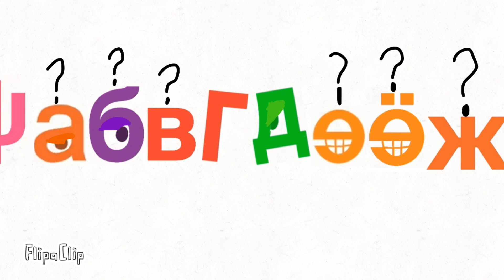SprayExtinguisherBottle & SeltzerExtinguisherBottle Meetup/TSEBSVSEBE Sneak Peek